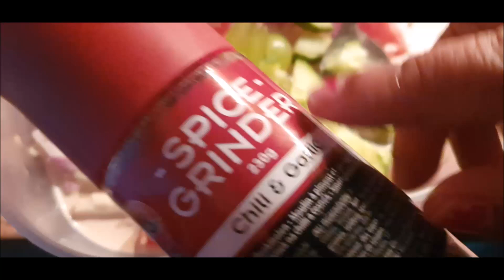International Chicken Mayo Salad Recipe || Favorite in All age group || Quick & Easy || CHITRA WORLD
soft juicy chicken cooked in pan with International style.
healthy delicious food in very less oil and simple way.
great for healthy diet meal.

ingredients
thin slices of chicken breasts pieces
onion, chilli, tomatoes, cucumber, grapes, mayonese and cheese